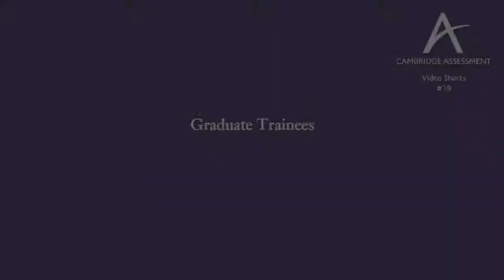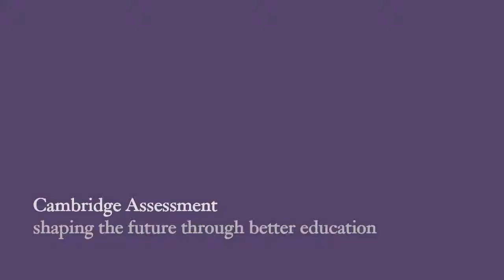Video Shorts #19 - Graduate Trainees - Their experience of starting work at Cambridge Assessment